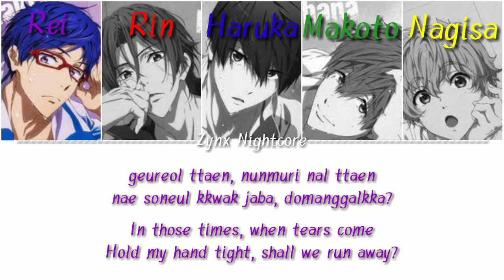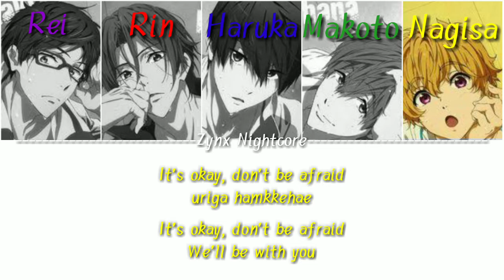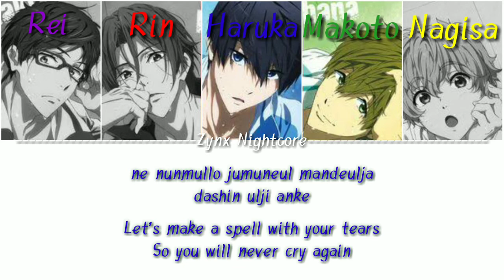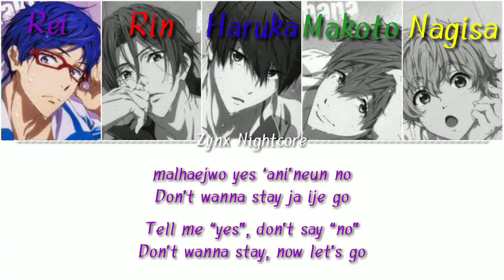Nightcore - TxT - Run Away (Lyrical Switching Vocals)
✔Check out some of my other TXT nightcores!

✔Check out some of my other nightcores!